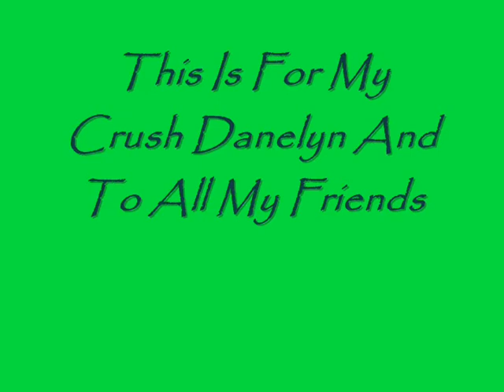The Amores Twins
Hfm unfair au ka Danelyn Dah...